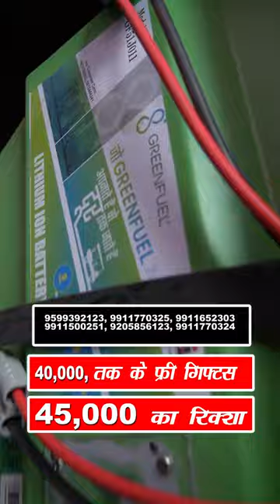e rickshaw business in hindi delhi e-rickshaw loading e rikshaw in 60000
In this video we cover Tropics :-

अपनी दुकान की video बनवाने के लिए हमें whatsapp msg या call करे (Raj)- 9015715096, (Naveen)-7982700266

______________ ____Disclaimer_________________

_____________ _____WARNING_________________